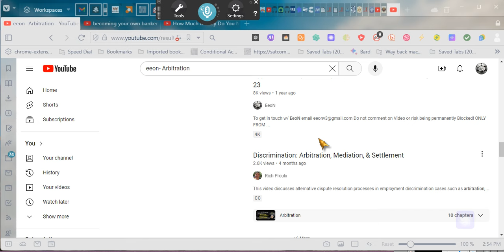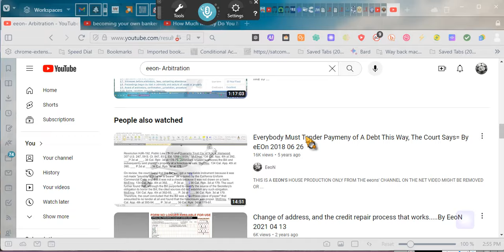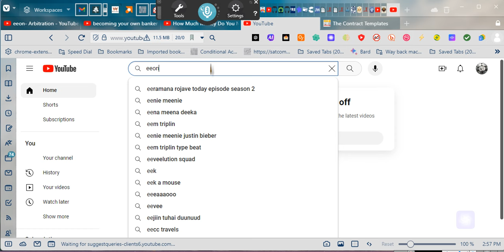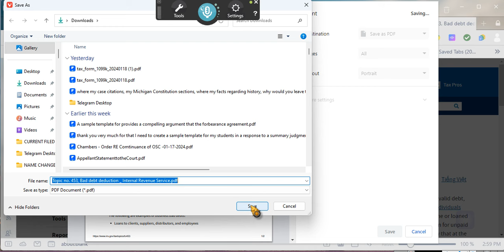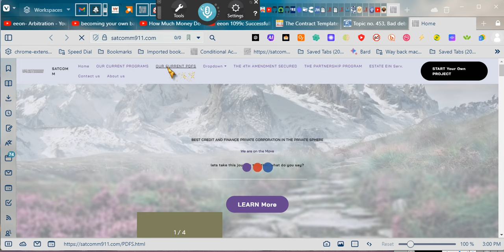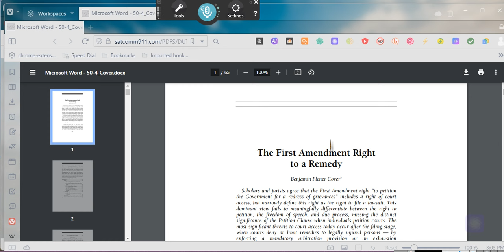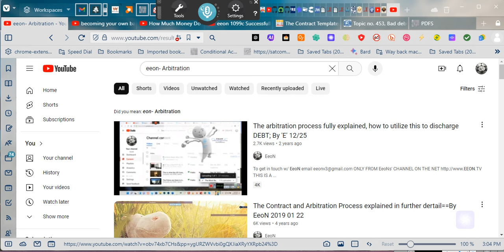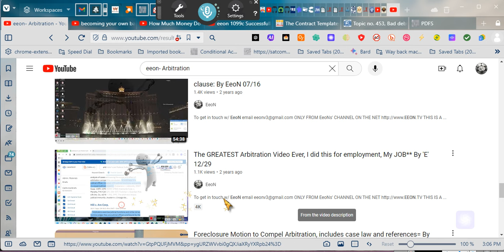~CREATING TAX CREDITS THROUGH THE ARBITRATION PROCESS become Tax Exempt!~EeoN 01/19/24